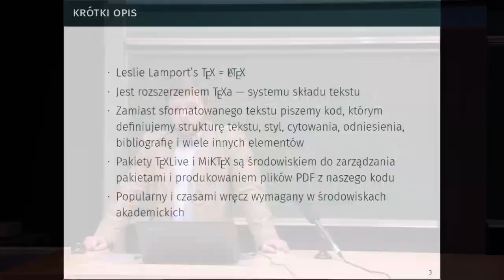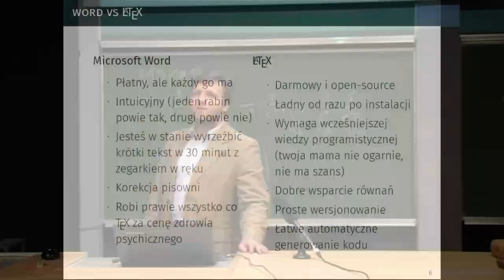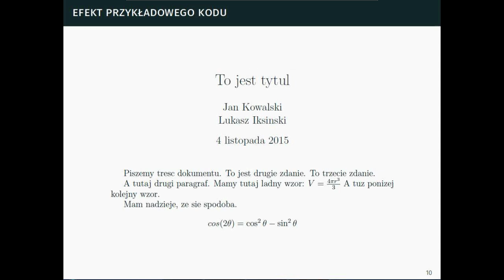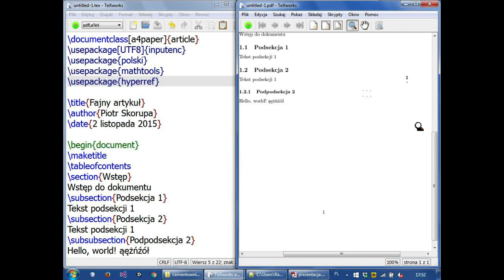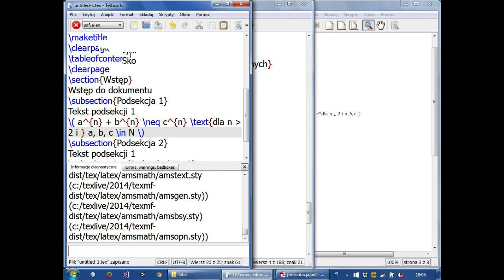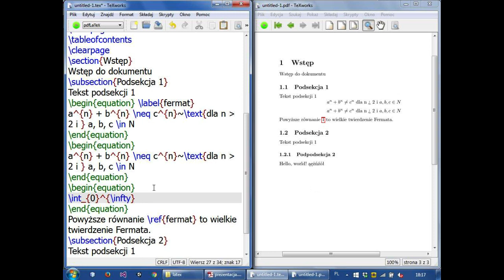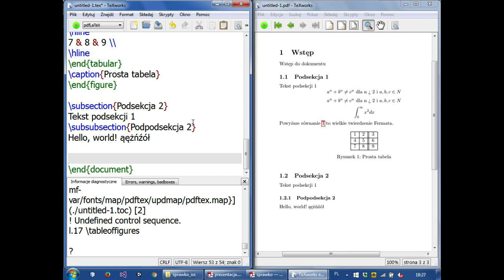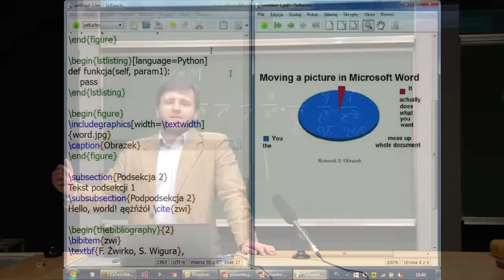Linux Academy: Praca dyplomowa w LaTeXu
Prelegent: Piotr Skorupa